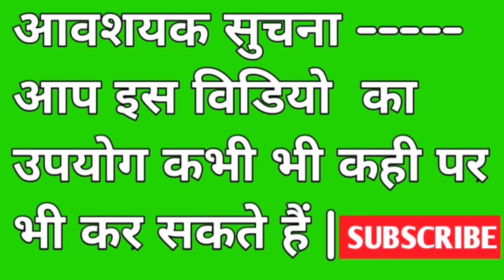New Green screen video nocopyright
आवशयक सुचना आप इस विडियो का उपयोग कभी भी कही पर भी कर सकते हैं |

1: nocopyright video clip
2: green screen video clip
3: nocopyright audio clip
4: nocopyright sound effect

        ncs music
ncs video

🕺By Ranjeet kumar dakhinaov
Nocopyright new green screen video